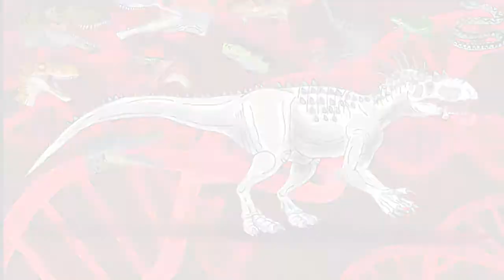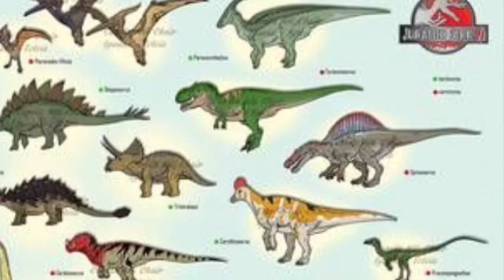Coolest picture ✍️🖼 (My First Video)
Hi Guys is Victor Martinez of Jurassic T.U.F.F Puppies and this is my First YouTube Channel.  I like to Drawing Cartoon A Jurassic World, T.U.F.F. Puppy, Mixels and Cars.